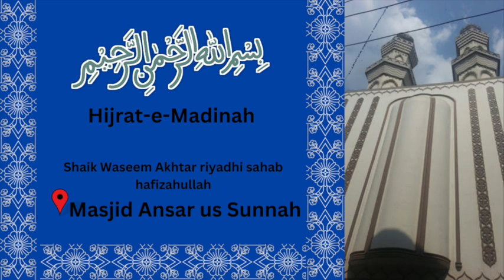Hijrat e Madinah | Shaik Waseem Akhtar riyadhi sahab hafizahullah